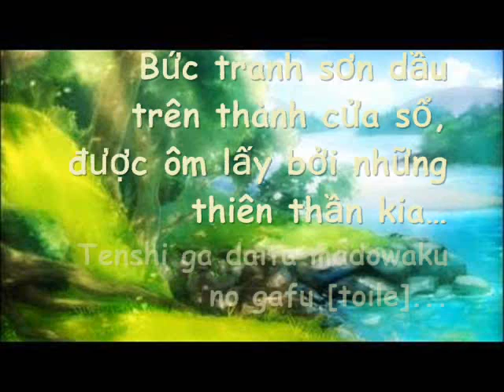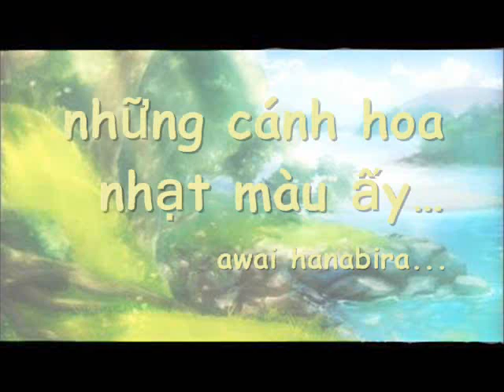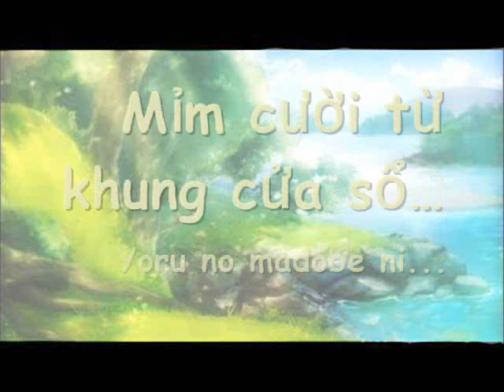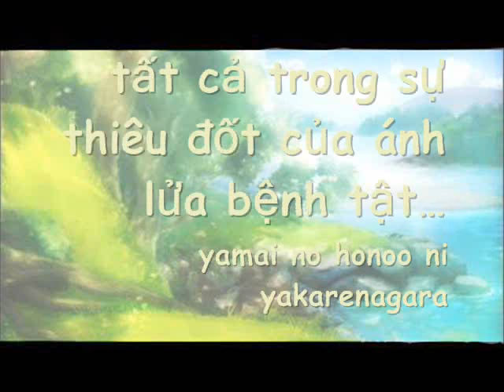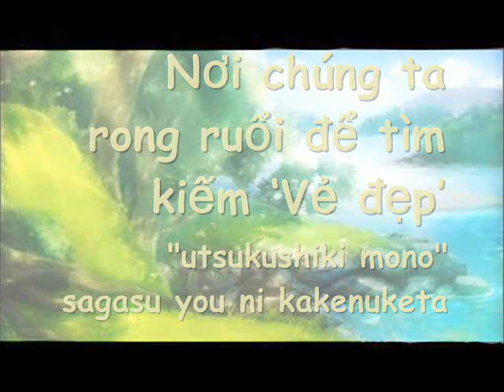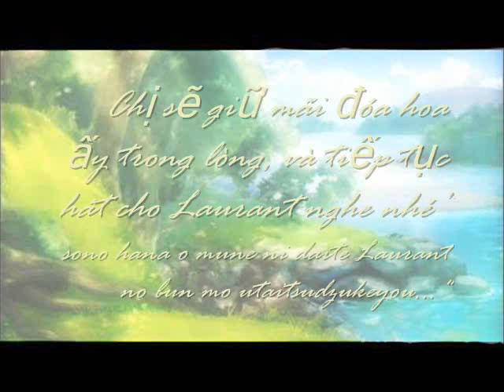[Sound Horizon] Utsukushiki Mono (Vietsub)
Album: Roman
Composer: Revo - Sound Horizon -
Perform: Yuuki

Vietnamese translation and subbed by me

English translation by Defade:

This melody that you dearly loved...a harmonica resounding throughout the skies...
The canvas[toile] on your windowsill, embraced by angels...hey...is that landscape painting[paysage]...beautiful?

That is-[c'est]
Carried by the wind...the light petals...the remembrance of spring...
What a beautiful sound...the singing girl[Monica]...the chirping of the birds...the clock's hand moves →

That is-
Connecting azure...the flowing clouds...the remembrance of summer...
What a beautiful sound...the singing girl[Monica]...the shower of cicadas...the clock's hand moves →

I won't forget...the scenery you said was...beautiful...
In order to gather...『Beautiful Things』...Life[people] comes to be-

The short season[saison] you embraced...all while being pelted by the rain of pain...
"Don't worry"...you said while smiling...I'll never forget that visage of yours...

That is-
Smiling down at the windowsill...the moon at night...the remembrance of autumn...
What a beautiful sound...the singing girl[Monica]...the buzzing of the bugs...the clock's hand moves →

That is-
Covering the ground...the napping snow...the remembrance of winter...
What a beautiful sound...the singing girl[Monica]...the cold wind of time...the clock's hand moves →

How beautiful...I will never forget...the scenery you've lived through...
In order to gather...『Beautiful Things』...Life[people] passes away-

The dazzling season[saison] you ran through...all while being burnt by the flames of sickness...
"Ah...how beautiful"...you died while smiling...I'll never forget that image of yours...

The morning of your birth...I was still a crybaby...though I was small, I became a big sister-
I was so happy...and slightly embarrassed...but so very proud...

The fields of life filled with suffering
We roam them in search of 『Beautiful Things』
The sleeping face of yours when you set off towards the boundless horizon
I thought that was more beautiful than anything else...

"I saw...the most beautiful flame[light] in this world. I'll hold that flower to my chest, and sing for Laurent as well."

"Can roman be found there...?"